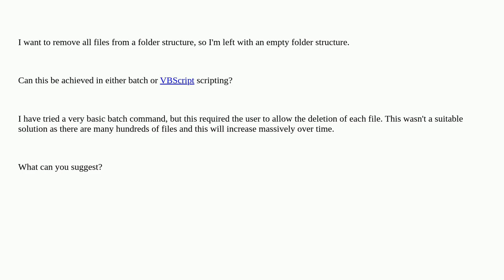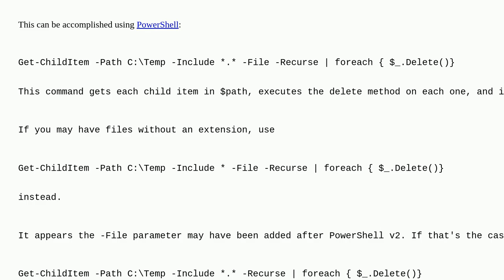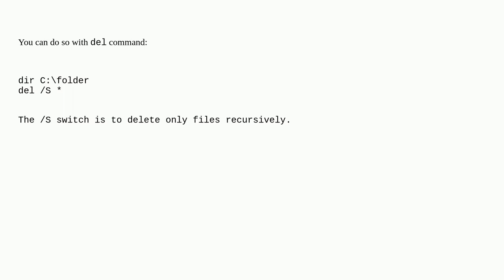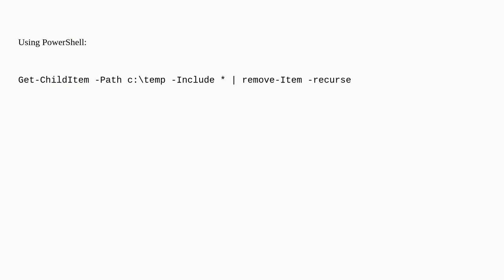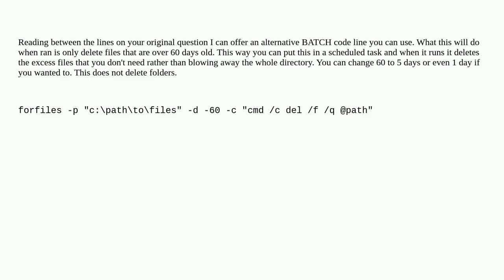Delete all files from a folder and its sub folders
A special thanks goes out to the community

  windows script powershell vbscript batch-file